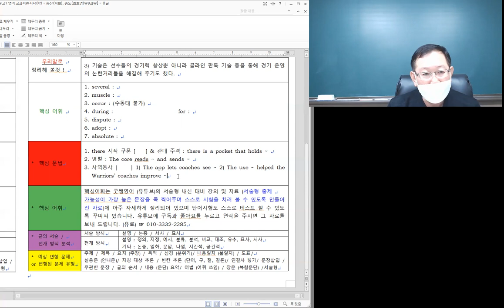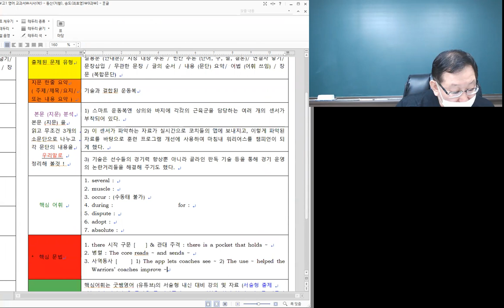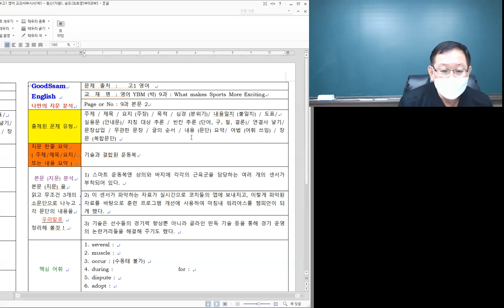고교내신 고1 시사 [박] 9과 본문 2